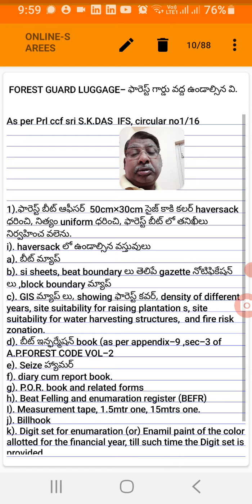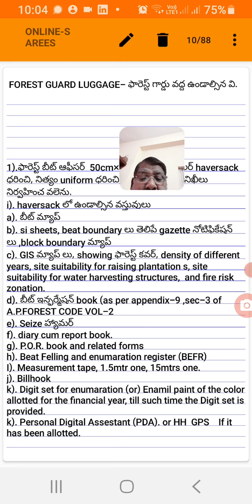(38)FBO TO CARRY Record&Kit-JOJI'S CLASS ROOM- 8790324409 - నేరము - శిక్ష - ఎడ్యుకేషనల్ VIDEOS.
FACTS & FIGURES IN FORESTRY